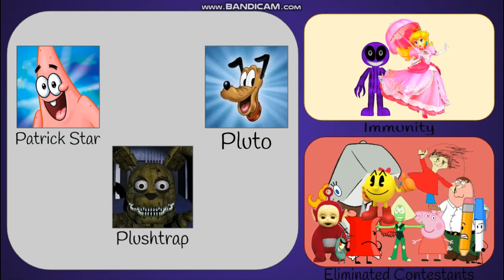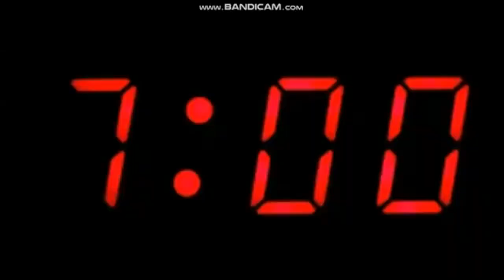Alphabet Character Elimination XVI Episode 12 - Planning The Deal!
i updated with more words but just oe words and the forgotten words

next episode, it will be the oi words, and the edits of mine will be harder to me!

this episode was released in May 17th 2024